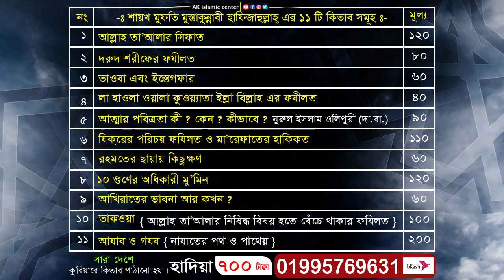৪ টি জিনিসের দিকে তাকালে রহমত || মুফতি মুস্তাকুন্নবী কাসেমী || Mufti Mustakunnabi Kasemi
৪ টি জিনিসের দিকে তাকালে রহমত || মুফতি মুস্তাকুন্নবী কাসেমী || Mufti Mustakunnabi Kasemi

🟪সুন্দরবন কুরিয়ার যোগে সারা বাংলাদেশে পাঠানো হয়
🟥 মূল্যঃ প্রথম ছয় টি - ৪৫০
🔵সসম্পূর্ণ প্যাকেজ ( ১১ টি )- ৮০০
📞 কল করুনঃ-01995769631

🟥বুকিং কনফার্ম করতে করনীয়ঃ-
1️⃣ নামঃ
2️⃣ মোবাইল নাম্বারঃ
3️⃣ নিকটস্থ সুন্দরবন কুরিয়ার শাখা ঠিকানাঃ
4️⃣ বিকাশঃ 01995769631( ১১ টি বই) ৮০০ টাকা

✅শায়েখের কিতাব গুলো নামঃ
►১.আল্লাহ তায়ালার সিফাত
►২.দরুদ শরিফের ফজিলত
►৩.লা হাওলা ওয়ালা কুওয়াতা ইল্লা বিল্লাহ ফজীলত.
►৪.তাওবা ও এস্তেগফার
►৫.জিকিরের ফজীলত
►৬. আত্নার পবিত্রতা কি?  কেন?  কিভাবে 🖋️
►৭.আখেরাতের ভাবনা আর কখন?
►৮.রহমতের ছায়ায় কিছুক্ষন
►৯. দশ গুনের অধিকারী মুমিন
►১০.তাকওয়া
►১১. আজাব ও গজব

.আলোচনায়ঃ.
❤️❤️..আল্লামা মুফতি মুস্তাকুন্নবী কাসেমী..❤️❤️
-: পরিচালক :-.
.দারুল উলুম সুধণ্যপুর মাদ্রাসা .

🔴🔴  প্রতিদিন নতুন ভিডিও পেতে আমাদের চ্যানেলটি সাবস্ক্রইব করুন  ।
🔴🔴 AK islamic center চ্যানেলে আপনাকে স্বাগতম ।
🔴🔴  একে ইসলামিক সেন্টার সবার কথা বলে  ।

🔵🔵  ভিডিও এবং প্রচার করে মিডিয়ার মাধ্যমে ছড়িয়ে দিতে
🔵🔵  ভিডিও ধারনেঃ এ,ক ইসলামিক সেন্টার

Mufti Mustakunnabi Kasemi Bangla Waz,
Mufti Mustakunnabi,
Mustakunnabi Kasemi,
Mustakunnabi,
Allahma Mustakunnabi,
Mufti Mustakunnabi 2021,
Mustakunnabi Kasemi,
Mustakunnabi,
Bangla Waz,
BD Waz,
BD New Waz,
Bangla Waz,
Rakib Islami Tv,
Mustakunnabi Waz,
Mustakunnabi Waz 2021,
Rakib Islami Tv Waz,
মুফতি মুস্তাকুন্নবী কাসেমী,
নতুন ওয়াজ,
মুস্তাকুন্নবী কাসেম,
কোরআন ও সুরা ফাতেহা,
মুফতি_মুস্তাকুন্নবী_কাসেমী,
লক্ষীপুর,
মুশতাকুন নবি কাসেমী ২০২১,
মুফতি মুস্তাকুন্নবী কাসেমী নতুন বয়ান,
মুফতি মুস্তাকুন্নবী কাসেমী 2022,
মুফতি মুস্তাকুন্নবী ওয়াজ,
মুফতি মুস্তাকুন্নবী সাহেবের ওয়াজ,
মুফতি মুস্তাকুন্নবী কাসেমী কান্নার বয়ান,
mufti mustakunnabi kasemi new waz 2021,
mustakun nobi waz 2022,
mustakunnabi new waz 2022,
mostakon nobi waz 2022,
mustakunnabi kasemi 2022,
mustakunnabi new waz,
new waz 2022,
চকবাজার লক্ষীপুর,
চকবাজার কেন্দ্রীয় জামে মসজিদ,
লক্ষীপুর চকবাজার কেন্দ্রীয় জামে মসজিদ,
মহিলাদের ইসলাহী মজলিস,
মুফতি মুস্তাকুন্নবী কাসেমী,
মুফতি মুস্তাকুন্নবী কাসেমী 2021,
মুস্তাকুন্নবী কাসেমী,
হাকিমুন নফস,
মুস্তাকুন্নবী কাসেমী,
মুস্তাকুন্নবী ওয়াজ 2021,
মুস্তাকুন্নবী ওয়াজ,
নতুন ওয়াজ,

► ইসলাম প্রচারে আমাদের কে সাহায্য করুন।
► দ্বীনের জন্য ইসলাম প্রচারের জন্য ভিডিও সবার কাছে শেয়ার করার অনুরোধ রইলো।